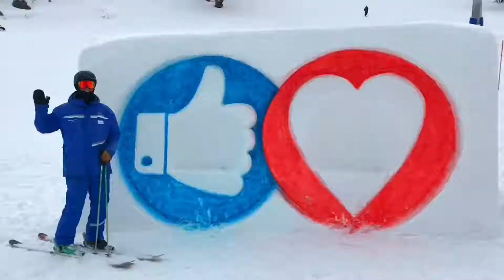The Cool Summer Episode #3